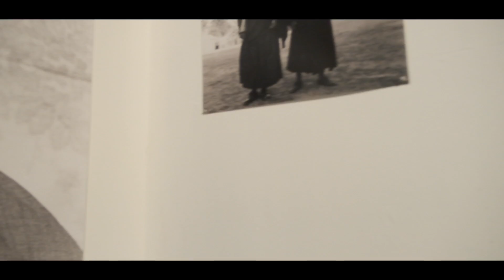Il Grande Vuoto: il benvenuto del direttore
Davide Quadrio, direttore del MAO, ci accoglie in mostra e sottolinea come "Il Grande Vuoto" sia qualcosa si più di una semplice mostra; si tratta infatti di un’esperienza multisensoriale particolarmente coinvolgente ed è anche un segno forte di speranza per un futuro che si rivela incerto e sconfortante.